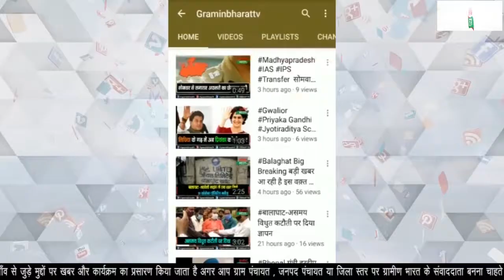पैसे लेनदेन की पुरानी रंजिश में युवक पर चाकू से जानलेवा हमला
पैसे लेनदेन को लेकर युवक पर चाकू से हमला
पुरानी रंजिश में युवक पर चाकू से जानलेवा हमला
घायल युवक का नाम त्रिदेव कुर्रे